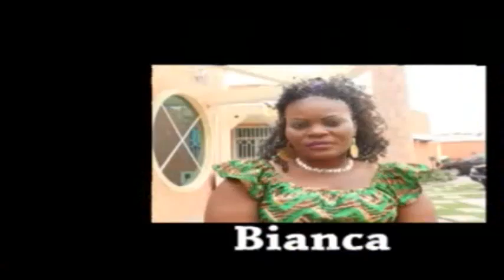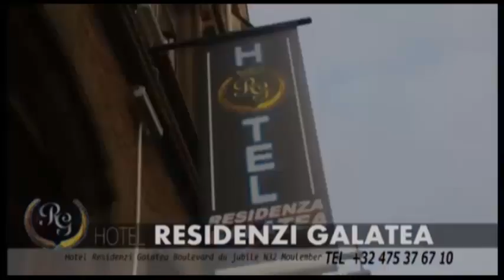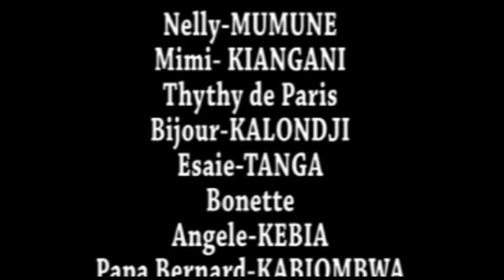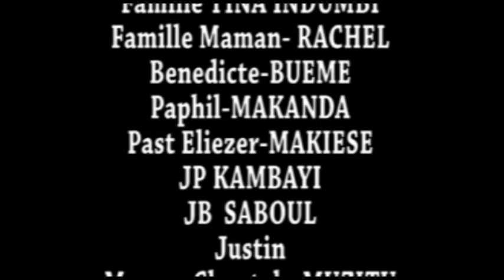LES ETOILES DE BOBO DANS OR OU DIAMANT 8éme Episode